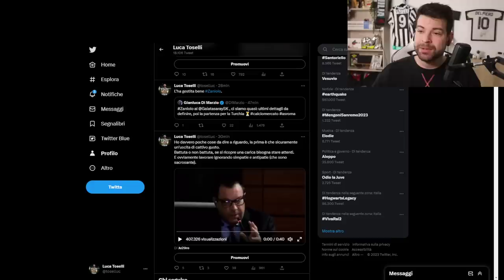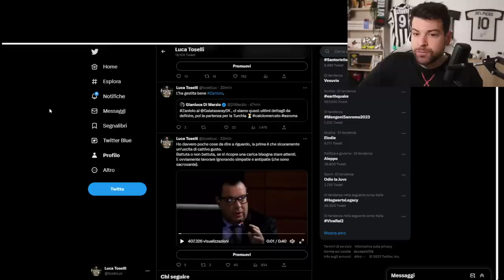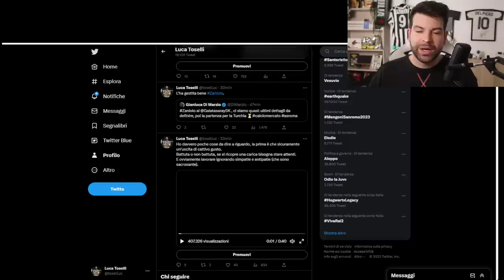Il PM Ciro Santoriello e Salernitana Juventus di stasera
Il PM Ciro Santoriello: "odio la Juve, sono anti-juventino".
La probabile formazione di stasera.